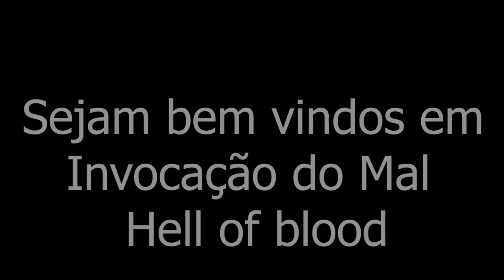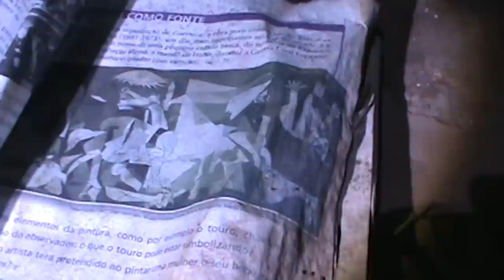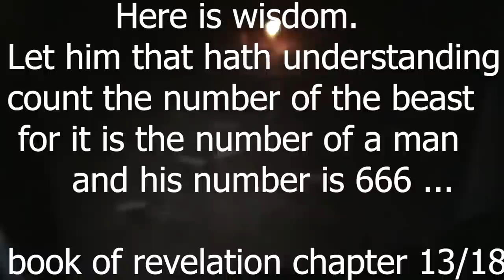Invocação Hell of blood